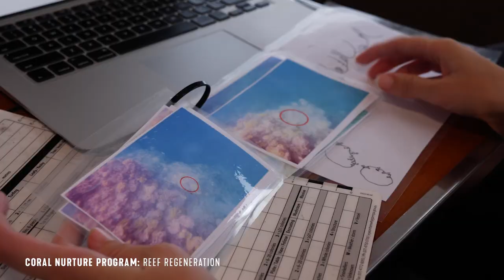Our Promise of Greater Good... Tourism Tropical North Queensland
Sustainable Travel Hub launches in Tropical North Queensland.

Travellers can easily find interactive conservation projects, immersive cultural experiences and eco-certified operators with the launch of the Tropical North Queensland Sustainable Travel Hub.